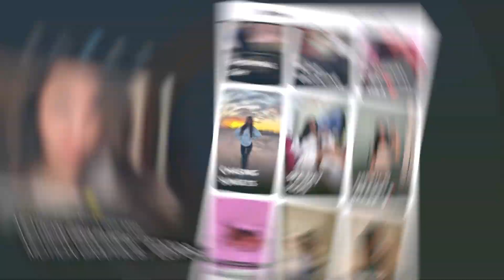Shani Escalona | Demo Reel